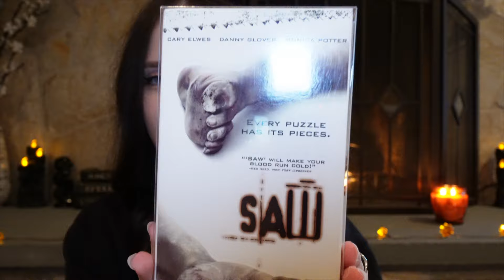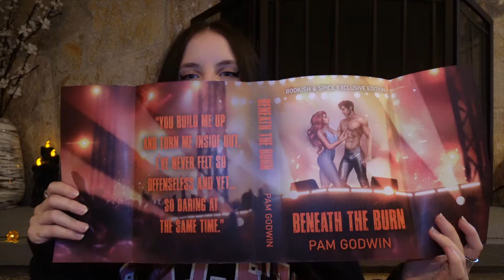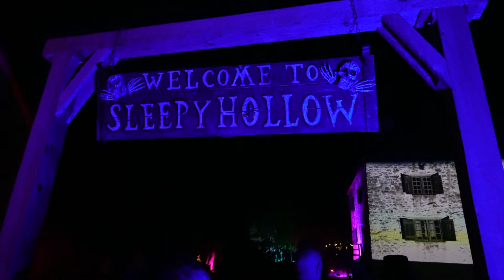Twilight Village in Sleepy Hollow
Come with me and explore Twilight Village, which is located within the legendary Sleepy Hollow New York!🖤🖤🖤

(free) alternative indie rock + post punk type beat ~ "wraith" (prod. grayskies)
Channel: grayskies

Songs Used-
[FREE} Lil peep Type Beat "Last Breath" (Sad Guitar Alternative Rock/Rap Instrumental 2019)-Ryini Beats